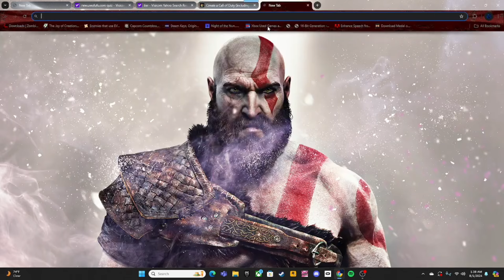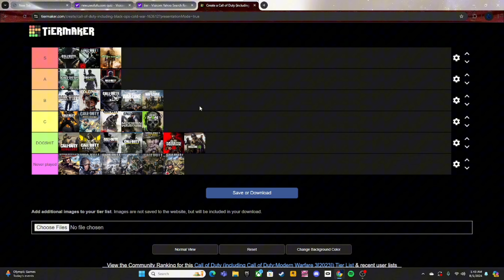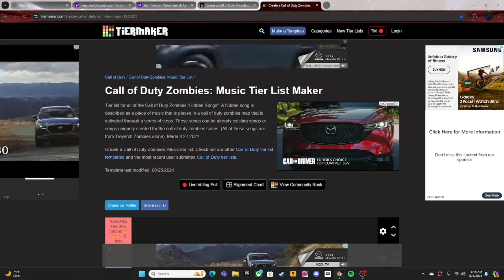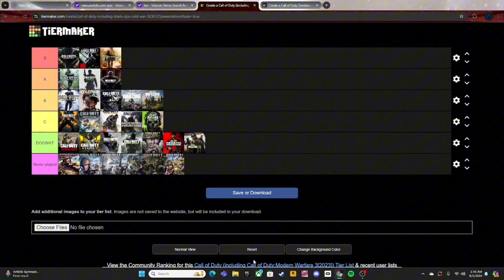Ranking all of call of duty | tier list